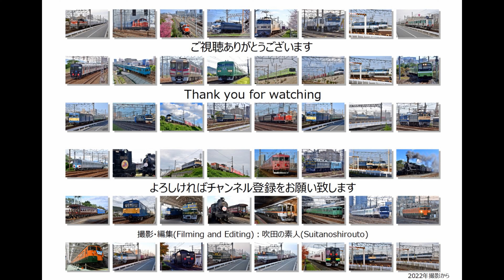《JR西日本》DD51重連！による12系客車牽引の米原訓練を撮影（R5.１.31)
先日の米原訓練は空振り、いやもともと設定が無かったみたいだったので今回こそは運転があることを祈って撮影に出かけました。時間となり上り外線の信号が青。東淀川方向から白煙を出して近づいてくる列車が見えてみました。

試9980ﾚ DD51 1193号機+DD51 1183号機+12系客車

撮影場所 JR吹田駅